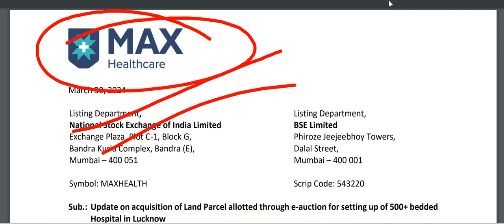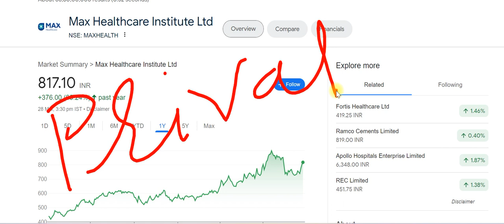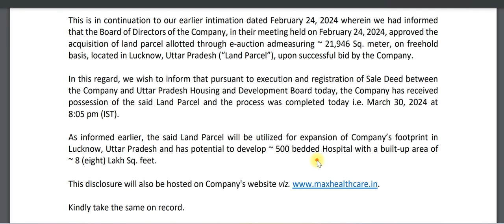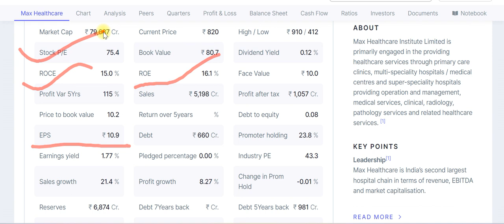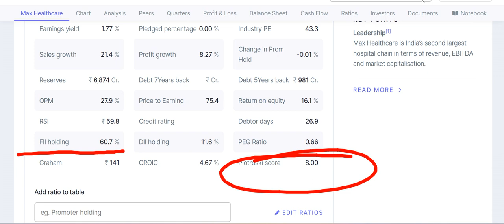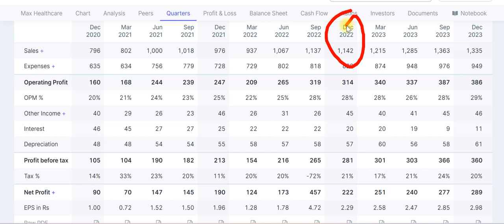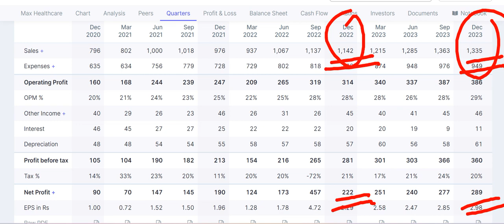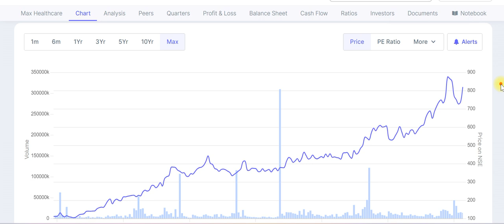max healthcare share latest news | max health share latest news